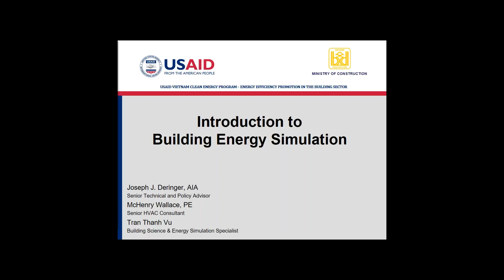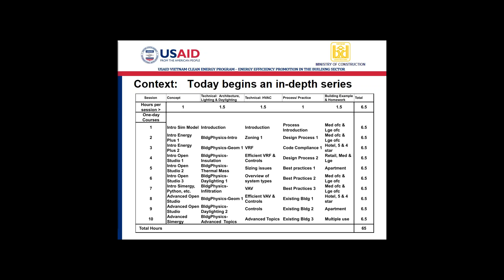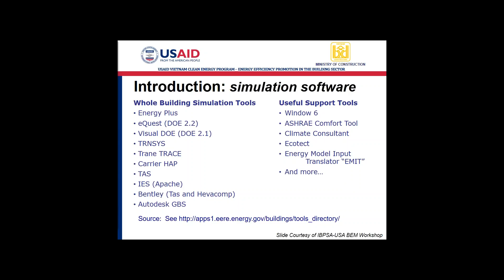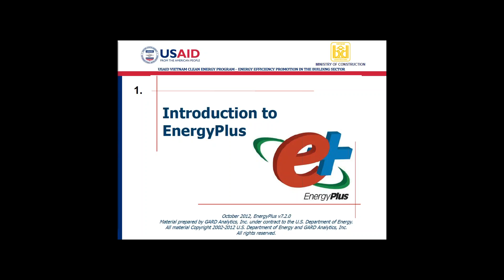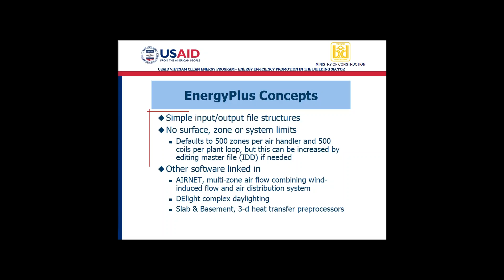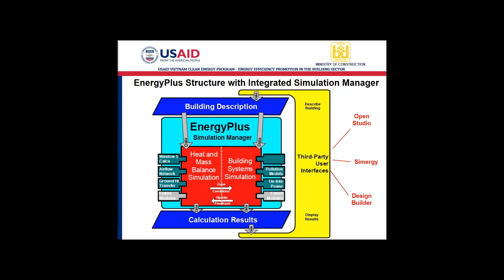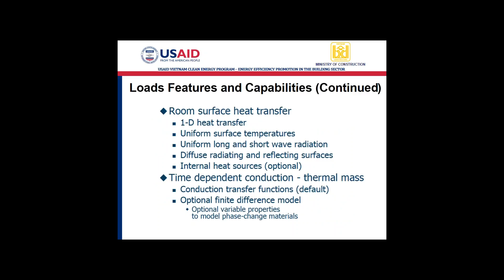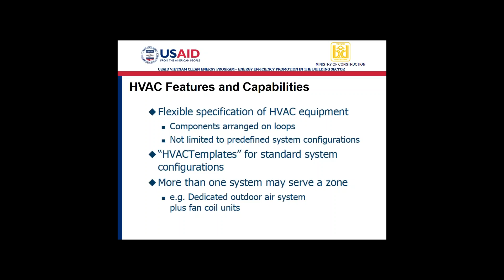Hanoi 2 1 Building Energy Simulation Introduction JJD